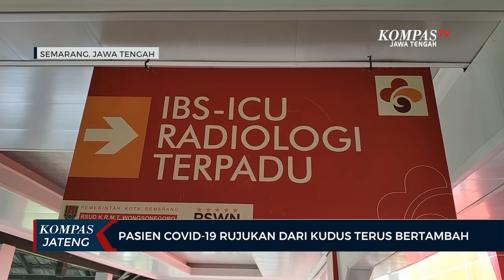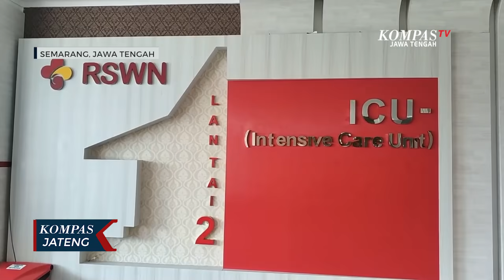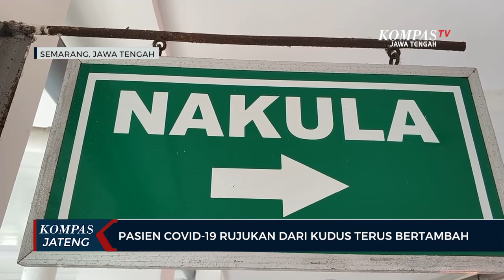Pasien Covid-19 Rujukan dari Kudus di RSUD KRMT Wongsonegoro Terus Bertambah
SEMARANG, KOMPAS.TV - Kasus positif Covid-19 di beberapa daerah meledak, salah satunya di Kabupaten Kudus. Imbasnya RSUD KRMT Wongsonegoro Kota Semarang, sebagai rumah sakit rujukan Covid-19 dibanjiri pasien dari luar kota. Tak hanya Kabupaten Kudus, pasien Covid-19 yang dirujuk ke RSUD KRMT Wongsonegoro juga berasal dari sejumlah daerah seperti Kabupaten Pati dan Kabupaten Grobogan.

Pasien Covid-19 yang dirujuk kondisi kesehatannya mulai dari sedang, berat, hingga kritis. Dari 38 ruang ICU yang disiapkan oleh pihak rumah sakit, hanya tersisa dua ruangan.

Namun jika jumlah pasien Covid-19 bertambah, maka pihak RSUD KRMT Wongsonegoro juga sudah menyiapkan sejumlah ruangan yang bisa digunakan untuk ruang isolasi hingga ICU tambahan bagi pasien Covid-19. Untuk biaya perawatan pasien Covid-19 sampai saat ini masih ditanggung oleh pemerintah.

"Saat ini kami merawat pasien covid sebanyak 125, ini memang luarbiasa ya, meningkat. Bulan Mei awal sebenarnya kami sudah landai, tapi ini ada di tetangga kita, di Kudus, ada kasus lonjakan, sebagian pasiennya dirujuk ke tempat kami. Total untuk dari Kudus itu sejumlah 20. Demak pun juga iya, Pati juga ada, jadi ini mungkin Kudus dan sekitarnya sudah agak naik kasus-kasunya," kata Direktur Utama RSUD KRMT Wongsonegoro Kota Semarang Susi Herawati.

Salah seorang keluarga pasien Covid-19 asal Kabupaten Kudus, Nurfadilah mengatakan, sang suami sebelumnya mengeluhkan pusing, sesak nafas dan suhu badan suaminya juga tinggi. Karena kondisi ruang rawat inap di rumah sakit Kudus penuh, maka akhirnya suaminya disarankan untuk dirujuk ke RSUD KRMT Wongsonegoro Kota Semarang.

Saat ini RSUD KRMT Wongsonegoro Kota Semarang menyediakan 180 ruang isolasi untuk pasien Covid-19 termasuk ruang ICU. Sedangkan pasien Covid-19 yang dirawat inap di rumah sakit mencapai 125 orang. Namun pihak rumah sakit juga sudah menyiapkan ruang isolasi dan ICU tambahan bagi pasien Covid-19 jika diperlukan.